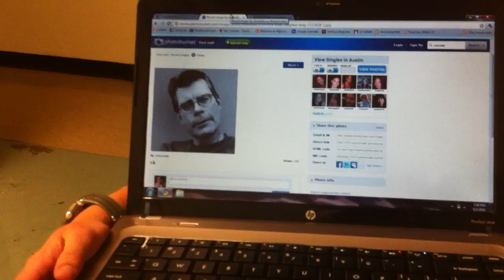What is a Dougie?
Riley and John Michael ask the very poignant question: what is a Dougie? Featuring "Teach Me How to Dougie" by Cali Swag District.